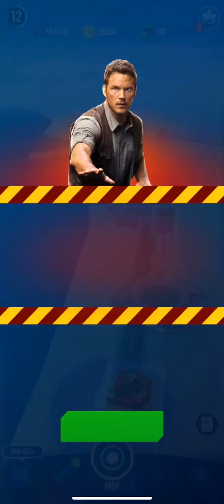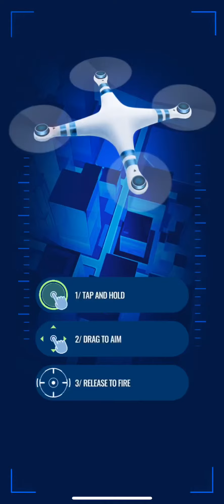A new Easter event